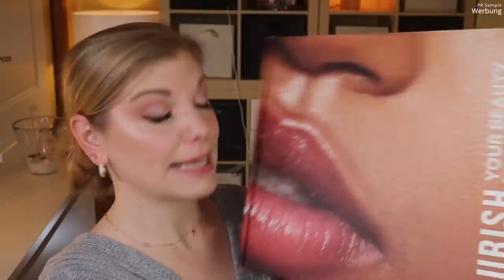PURISH hat eine Black Friday Box ! Treat Yourself Edition | Unboxing | Claudis Welt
In dieser Woche können wir bei Purish eine LimitedEdition Box bestellen
Die TreatYourself Box, die mit Produkten im Wert von über 200 € gefüllt ist.
Bei einem Preis von 99,90 € ist das mehr als der doppelte Wert - und der Inhalt kann sich sehen lassen!

Wenn du auch Bock auf die Box hast, kannst du sie hier bestellen:

Vielen Dank an das liebe Purish Team für die Zusendung der Box!

00:00 Was machen wir hier?
01:15 Generelles über die Mystery Boxen
02:17 Der Blick in die Box
03:00 Revolution Nose Strips
04:04 Hau Cosmetics Eye Patches
05:06 Body Blendz Coffee Scrub
07:18 Purish Bag
08:48 essence Hydrating + Perfecting Primer
09:34 Grace and Stella Hyaluronic Acid Serum
11:08 Catrice Clean ID Lipbalm
12:00 Boy Smells PRIDE Rosalita
15:10 The Ordinary B Oil
16:48 The Ordinary AHA BHA Peeling Solution
18:44 Acnemy Zitclean
19:58 meejee Facial Cleansing Massager
22:28 Mein Fazit

Liebe Grüße
Claudi